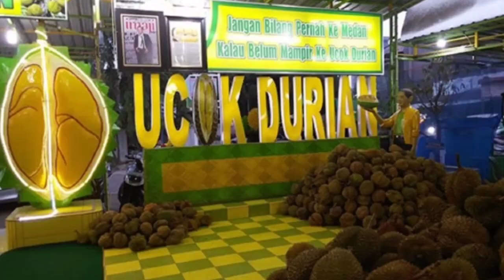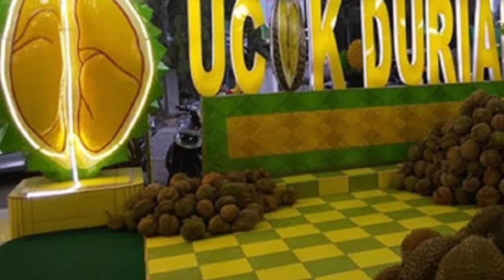5_Sumber Kekayaan Ucok Baba Bikin Netizen syok..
Assalamualaikum Sahabat, Semoga sehat selalu dan dipancarkan Rizki nya.

Hari ini kami update berita terbaru tentang .

Inilah 5 Sumber Kekayaan Ucok Baba Bikin Syok

Tidak banyak yang tahu seberapa besar kekayaan Ucok Baba. Pemilik bernama lengkap Usnan Batubara ini merupakan aktor, presenter dan komedian asal Indonesia dengan penghasilan Rp 200 juta.

Sebelum menjadi aktor dan komedian, Diketahui bahwa Ucok Baba pernah bekerja sebagai pedagang kantong plastik di Pasar Minggu hingga bertemu salah satu Production House (PH) yang mengubah hidupnya. Berikut ini sumber kekayaan Ucok Baba yang dirangkum dari beberapa sumber. Apa saja? Yuk, cek di bawah ini.